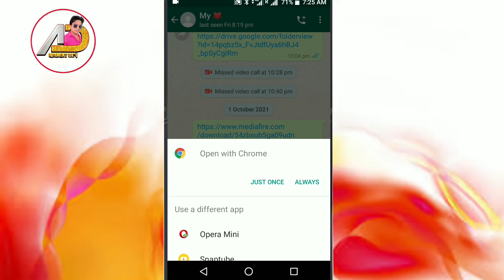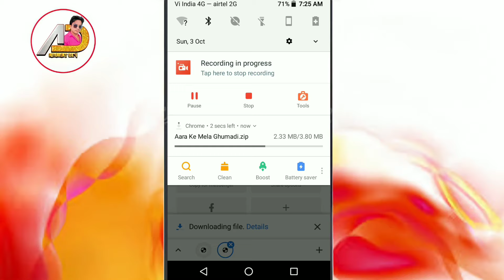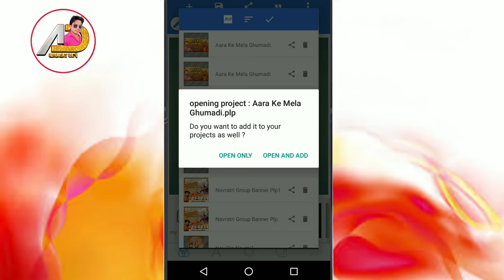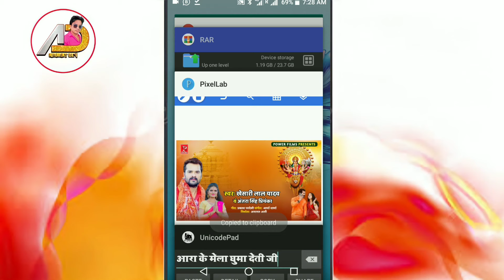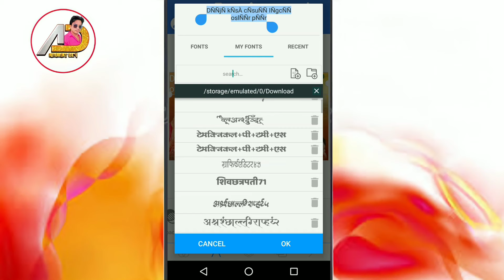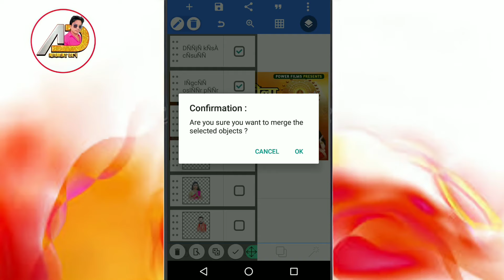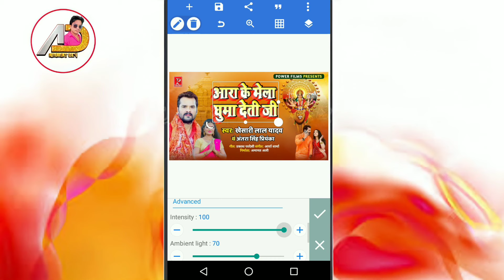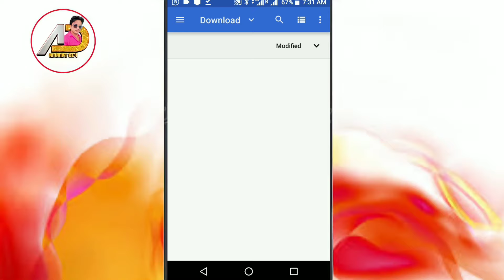Mobile Se Navratri Poster Kaise Banaye | Durga Puja Song Poster Kaise Banaen | Durga Puja Poster Plp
पासवर्ड के लिए वीडियो को पुरा देखिए

janmashtami par poster
Bolbam Song Ka Poster Kaise Banaye
Bewafaai Song Poster Kaise Banaye
PixelLab me Poster Design kaise kare
Sad Song Ka Poster Mobile Se Kaise Banaye